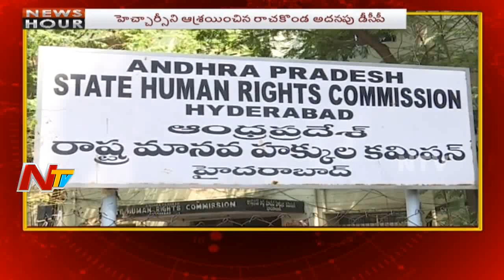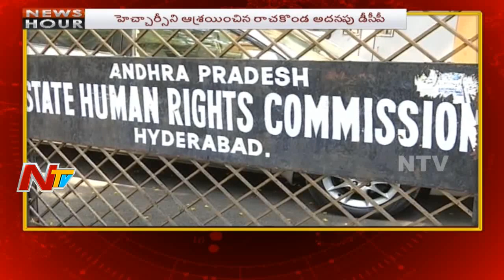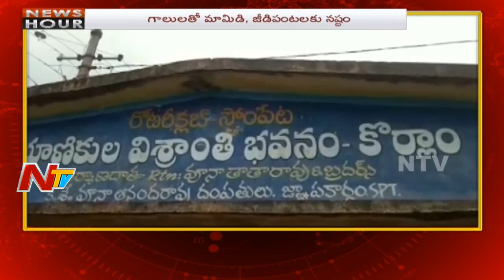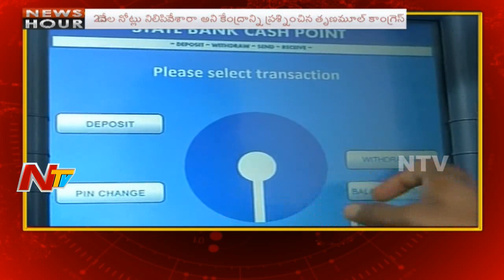News Hour || Morning News || 19th April 2018 || Part 03 || NTV